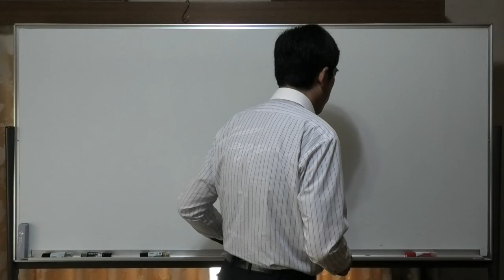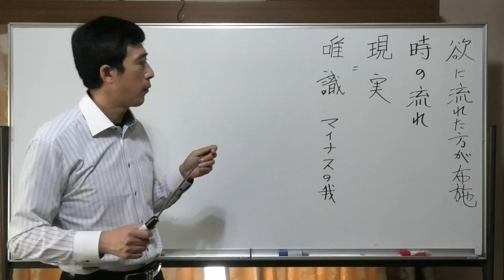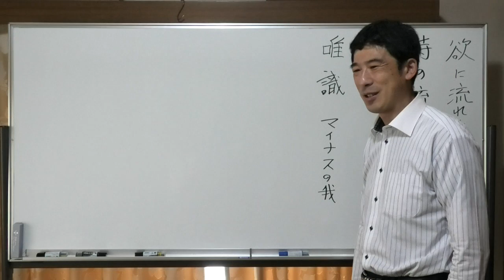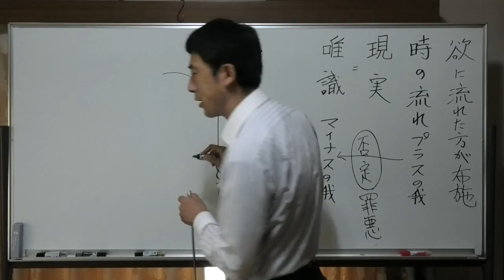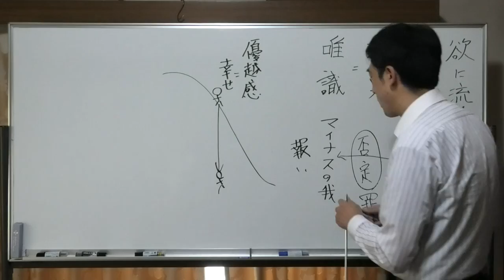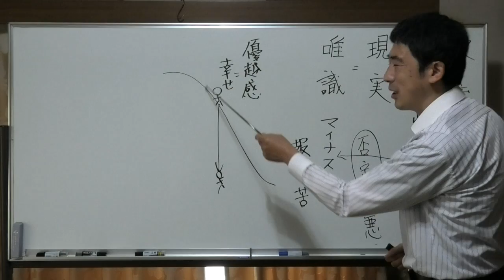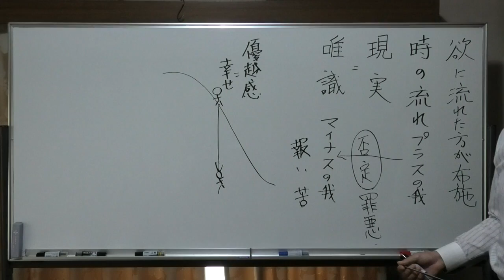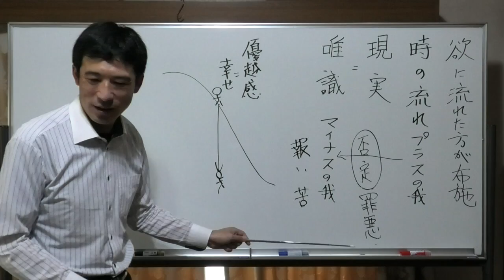①欲に流れた方が布施が出来ると思ってしまう【令和4年5月26日】・上田祥広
【5月26日(木曜日)】午前8時半から、10時半まで岡崎にて聴聞。
【質問①】

欲に流れた方が、布施がより出来るように思える。

【回答①】

欲に流れる一番の効用は？
何で苦しみから、逃れられるのか？
時の流れを感じなくなる。流れを感じないので、感じるとは現実が見える。現実とは、唯識。

感じないと唯識を見なくても済む。でも仏法を聞くと唯識が見える。
欲に流れると、プラスの我が見える。

欲に流れると現実が見えないから、楽になる。

何で楽になる？それは、プラスの我の方に自分がなれるから。

さて、臨終がやって来ると、どうなるでしょう？

一時的に楽になるけど、それだけで臨終を迎えると凄い苦しみが待っている。

マイナスの我と向き合える時間は１日のうちに、どのくらいか？
せいぜい１時間か、２時間ぐらい。

欲に流れすぎると罪悪を作る。
プラスの我が、マイナスの我を否定する心なので、否定すれば、否定するほど、苦しくなる。

仏法を聞いて苦しくなるのは、今まで今までプラスの我が、マイナスの我を否定してきたから。

欲に流れる時間が増えると、プラスの我が自分だと思うようになり、欲に流れていても苦しくなる。マイナスの我が見えると、もっと苦しくなる。

マイナスの我を見ないようにするのが欲に流れること。

苦しいのは、罪悪の報いで苦しくなる。仏法を聞いたからでない。

苦しみをちゃんと受けて。

例えば、驕慢山の幸せとは？

優越感を味わいたい。でも優越感とは何かを比較している。価値のないものを否定している。

罪悪を作る自覚がなくても、優越感を味わっているままが、罪悪を作っている。

プラスの我が自分だと思いたい。
優越感が罪悪。優越感は幸せなので、どんどん罪悪を作る。

罪悪の報いを受けることは大事。欲に流れることは悪いことでない。マイナスの我を少しでも、臨終まで減らしていけるように。

苦しみを受けるのは、罪悪を作ったから、罪悪をやめようという気持ちを起こさないと。

手っ取り早く楽になるには、欲に流れて苦しみが抜けて楽になる。
でも臨終になると、罪悪を作りつまくる。

本来の目的であるマイナスの我と向き合うことを忘れてしまう。

苦しみが起きるのは罪悪。仏法を聞くからでない。

今まで罪悪をつくっていたから、苦しい。
罪悪をつくっている実感がない。優越感が、そのまま罪悪。

将棋で勝って、優越感で罪悪を作る。
将棋自体を楽しむ、将棋の力を付けていく。藤井聡太のように。

罪悪を作ることになれてしまっている。罪悪を作ると必ず苦しむ。

自分が見えてくる。報いで苦しむ。罪悪を作っている限り、苦しくなる。

仏法を聞いたから、苦しむのでなく、罪悪で苦しむ。
苦しむのは、自分の種蒔き。罪悪を作ったから。

腹を立てた時に、自分の罪悪と思えるか、思えないか。
もっと罪悪を作ってしまう。報いを受けることを後回し、後回しにしてしまう。

布施をしている筈なのに、臨終は後生の一大事となる。

布施をするのは相手の上に立てるから、上に立って、施しをするから。

心の片隅に、マイナスの我を受け止めることを忘れないことが大事。

自分を見続けることは苦しいことだから、欲に流れてもいいですよ。

上から見下して、上から目線の布施になってしまうことを反省しつつ、布施をしていく。
苦しいのは、罪悪の報いです。